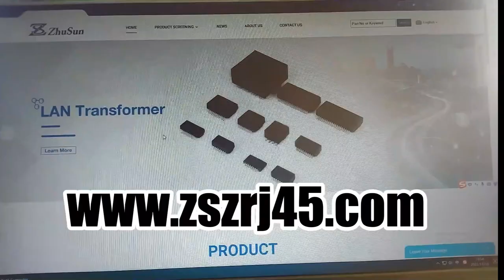JKM-0004NL Compatible ZhuSun Jack Single Port 1000Base-T NonPoE 1-Port RJ45 THT, Green / Yellow LEDs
OEM/ODM Factory offer replacements 100% cross  JKM-0004NL JD0-0002NL. Reduce COST BY 30%. Reduce LEAD TIME BY 50%.

ZhuSun Jack also produces substitutes such as: P/N
 J1L-0103NL
 JD1-0001NL
 JD1-0002NL
 JKM-0003NL
 JKM-0004NL
 JK0-0161NL
 JK0-0177NL
 JXK0-0190NL
JG0-0129NL
 JGL-0001NL
 JGL-0004NL
 JXG0-0129NL
J1N-0002NL
 JG0-0098NL
 JXG0-0098NL
 JT4-1120HL
 JTH-0024NL
 JT3-1101HL
 JT3-1125HL
 JT4-1108HL
 JT4-1109HL
 JT4-1160HL
 JT6-1473NL
 JT6-1480NL
JD1-0003NL
 JD1-0004NL
 JKM-0009NL
 JKM-0010NL
 JK0-0125NL
 JK0-0144NL
JX80-0019NL
 J1N-0013NL
 J80-0004NL
 JX80-0033NL